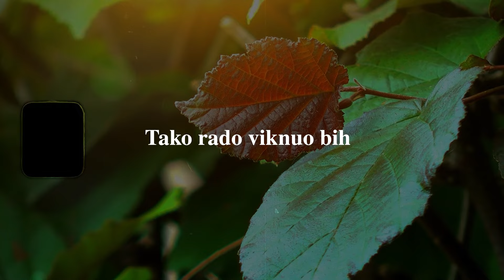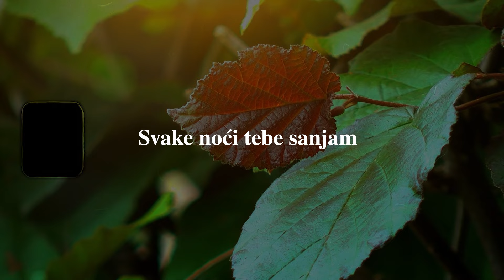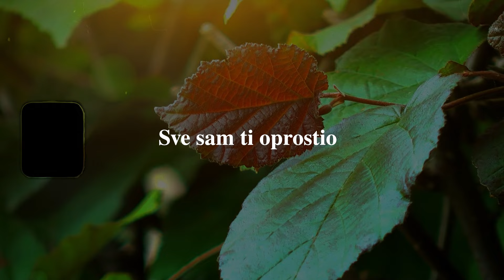Zlatko Pejaković - Nisam te zaboravio (Official lyric video)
Zlatko Pejaković - Nisam te zaboravio

Glazba: Mario Mihaljević
Tekst: Mario Mihaljević
Aranžman: Ante-Toni Lasan
Video produkcija: CroRec Video